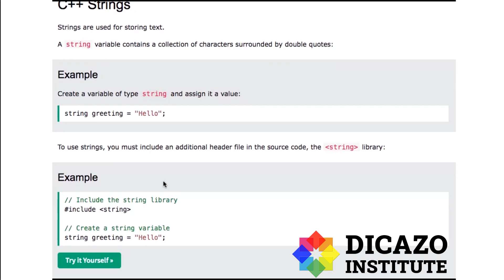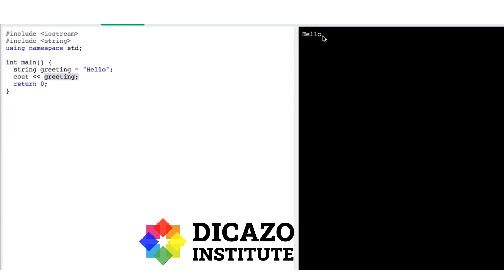C++ Strings | C++ Tutorial in Hindi Full Course | Class 50 | Dicazo institute.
Learn about C++ Arrays in Hindi in easy language. Learn C++ – Skill up with our free tutorials.
FAQ's
Q1- Is C++ really hard to learn?
Ans- Is C++ Hard to Learn? C++ is one of the most difficult languages to learn. This is because C++ uses a range of paradigms. You'll need to familiarize yourself with different programming concepts before you can efficiently use C++.
Q2- Can you learn C++ by yourself?
Ans- Yes, you can learn it all by yourself but it depends hugely on what type of coder you want to be. If you want to learn just beginner-level syntax, some for loops, arrays, and strings are enough. For the intermediate level, you must know Data Structures and Algorithms in c++.
Q3- How long does it take to learn C++?
Ans- If you're completely new to programming, it'll take at least 3 months to learn C++. That's working at least 2 to 3 hours each day.
Q4- Which C++ book is best for beginners?
Ans- 5 BEST C++ Programming Books for Beginners (2022 Update)
1) C++ Primer 5th Edition.
2) C++ Pocket Reference 1st Edition.
3) C++ in One Hour a Day, Sams Teach Yourself 8th Edition.
4) C++ All-in-One For Dummies 3rd Edition.
5) C++: The Complete Reference Fourth Edition.
Q5- Is C++ good for game development?
Ans- Modern video games call for resource-intensive and performance-critical software. C++ is a good fit because it allows for greater control over parameters and memory management, and requires low resource usage and good optimization in databases and system programming.
Q6- Should I learn C before C++?
Ans- There is no need to learn C before learning C++. They are different languages. It is a common misconception that C++ is in some way dependent on C and not a fully specified language on its own. Just because C++ shares a lot of the same syntax and a lot of the same semantics, does not mean you need to learn C first.
Q7- How can I learn C++ from scratch for free?
Ans- C++ Tutorial for Complete Beginners. This is an awesome course to learn C++ and you can get this at Diczo Institute for free of cost. This course teaches you the powerful, fast, and popular C++ programming language from scratch, assuming the only basic computer.